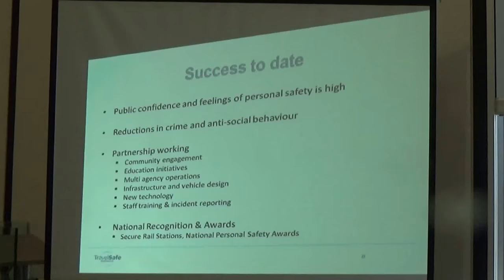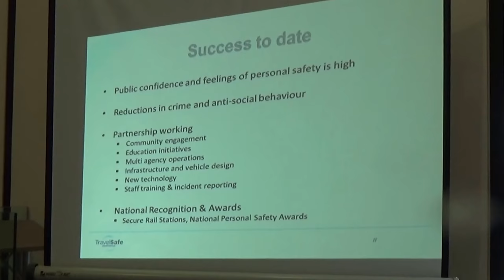Transport Committee (Liverpool City Region Combined Authority) 5th April 2018 slides part 2 of 3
Authority Chamber, 1st Floor, No 1 Mann Island, Liverpool, L3 1BP

Present:
Cllr Liam Robinson
and others

The agenda and reports for this meeting can be found on Merseytravel's

Continues from Transport Committee (Liverpool City Region Combined Authority) 5th April 2018 slides part 1 of 3

7. TravelSafe Presentation (Nicola Swanson) 0:01

To consider a presentation by Nicola Swanson on the TravelSafe Partnership, providing an overview of its strategic objectives including its plans to tackle Hate Crime.

Continues at Transport Committee (Liverpool City Region Combined Authority) 5th April 2018 slides part 3 of 3